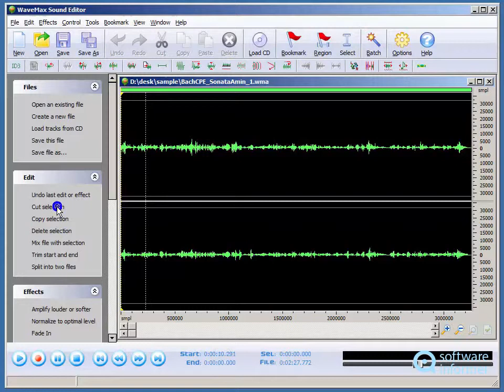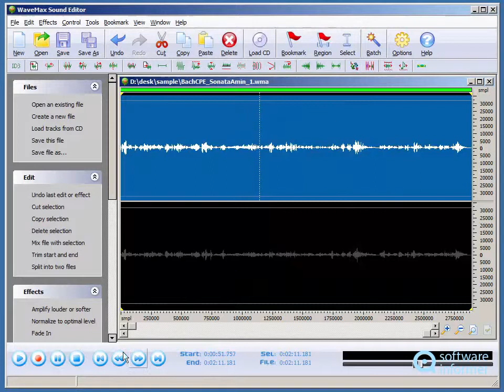How to use WaveMax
WaveMax is a tool designed for audio editing and mastering. WaveMax2 is developed by NITBits Inc.. Read the full review of WaveMax